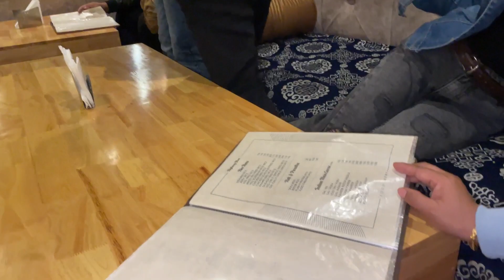Family outing 💞🥰||Birthday celebration at Highway blues 💙🎈||Ruben's birthday celebration 🎊